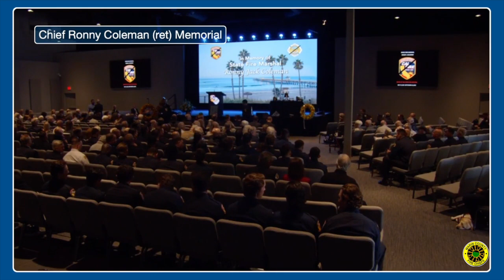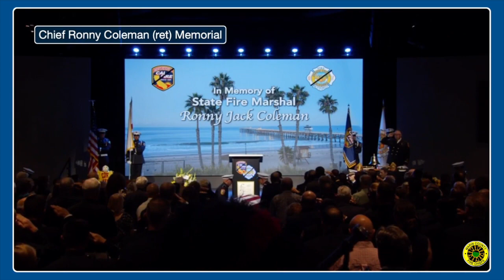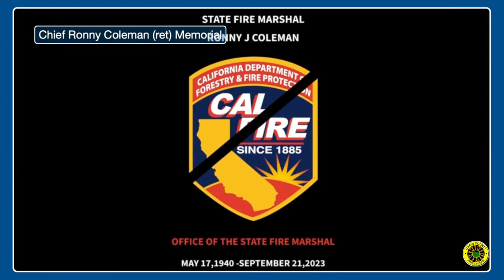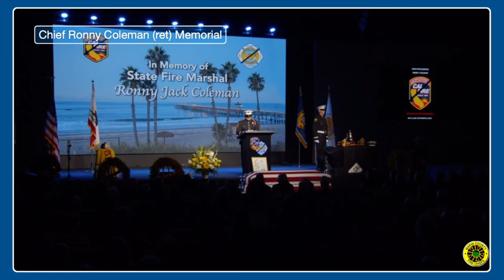Memorial for Chief Ronny Coleman, retired State Fire Marshal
Chief Ronny Coleman was a true friend of the Marin County fire service community. He conducted several MCFCA planning sessions and assisted with prioritizing our fire service goals. He had the unique quality of being able to ask the right questions while guiding our various  objectives toward a common goal.
Chief Coleman attended many of our educational and awards activities for several years. On many of those occasions he was the keynote speaker. As an acknowledgement of his close connection with the Marin County fire service, Chief Coleman was admitted as an Honorary Member of the Marin County Fire Chiefs Association, a recognition of which he remains the sole recipient.